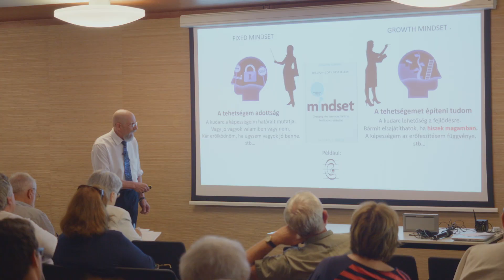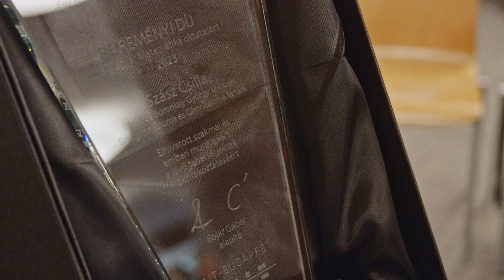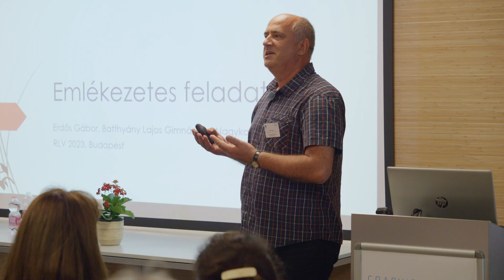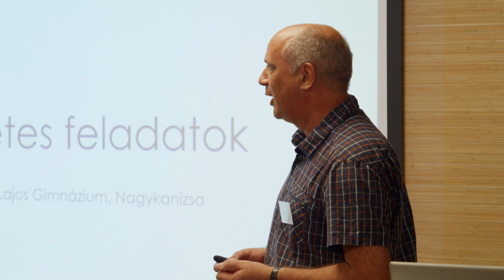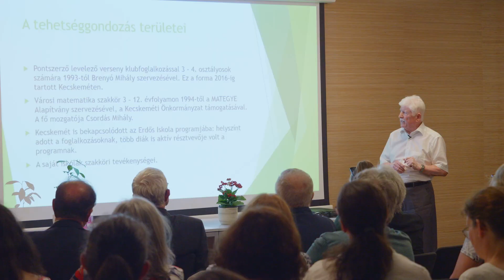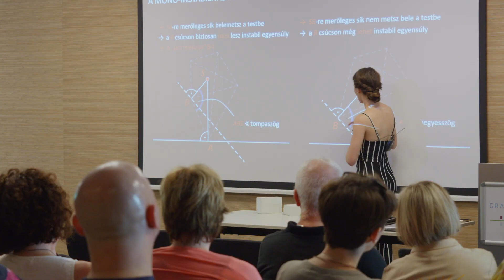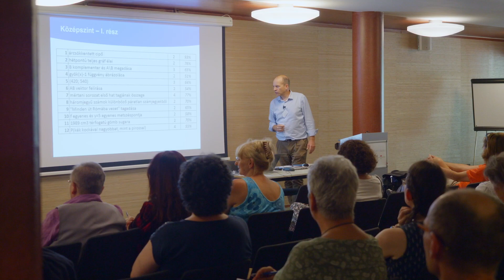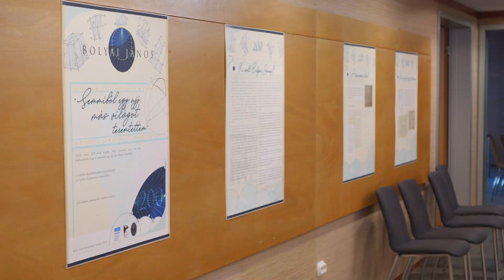62. Rátz László Vándorgyűlés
A 62. Rátz László Vándorgyűlést 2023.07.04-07. között Budapesten, a Graphisoft Parkban rendeztük meg az Aquincumi Technológiai Intézettel közösen.